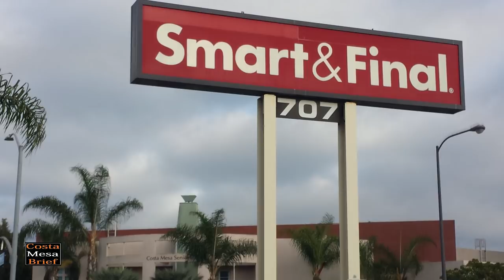Steve Chan – Candidate Costa Mesa City Council District 4 - 2018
Costa Mesa Brief continues with interviews of the 2018 City Council candidates.   In this interview we meet with Steve Chan who is running for City Council District 4.  We cover a variety of topics to include:

• His background
• Blight in District 4
• Smart and Final Alcohol Sales Problems
• His bar fight
• His dealings with the Katrina Foley - John Stevens team
• Dealing with a partisan city council
• Sober Living Homes
• Public safety concerns
• Unfunded liabilities
• Homelessness and the burden on Costa Mesa
• Future Development in Costa Mesa
• Fairview Park Development
• His feeling about Katrina Foley be removed as mayor
• Why you should vote for Steve